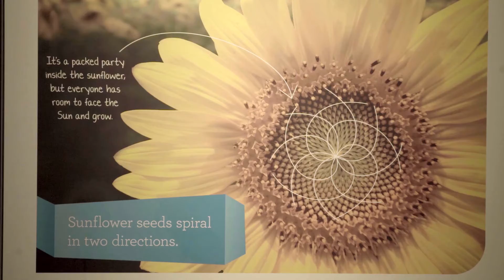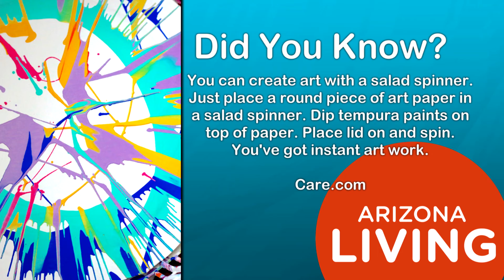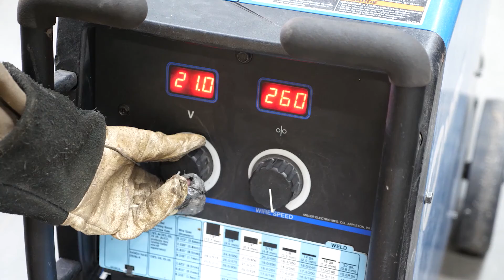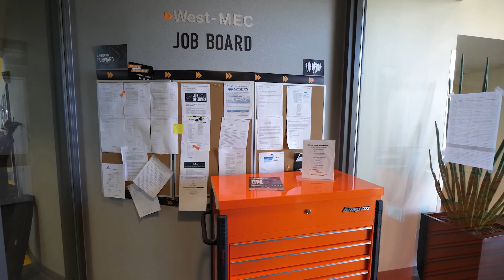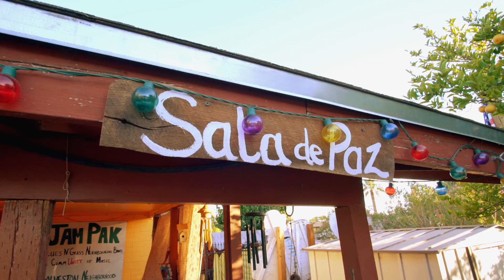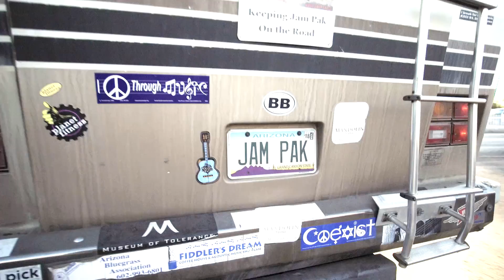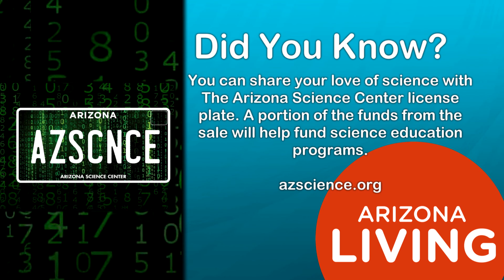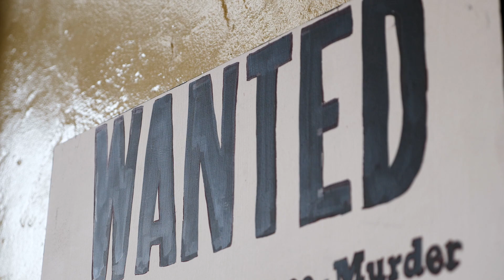We're Taking a Field Trip to Arizona Science Center on This Episode of Arizona Living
We take a field trip to the Arizona Science Center to explore their new exhibit. American Furniture Warehouse gives us back to school ideas, we travel to Tucson for Dillinger Days and we introduce you to the Phoenix Fashion Week designers.